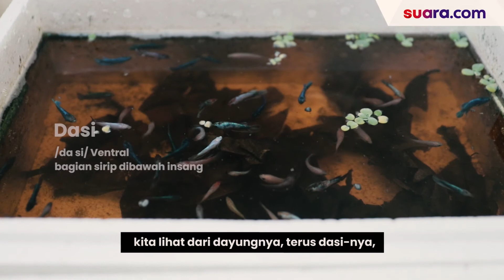Budidaya Ikan Cupang, Langkah Adi Berbuah Manis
Ikan cupang merupakan salah satu jenis ikan yang memiliki keindahan pada warnanya. Saat ini, banyak orang gemar mengoleksi beraneka ragam jenis ikan cupang.

Tak salah jika saat ini budidaya ikan cupang bisa menjadi salah satu peluang usaha rumahan.

Seperti yang dilakukan Adi Kojam, berawal dari sebuah ajakan temannya, kini ia mencoba peluang bisnis lewat menjual ikan cupang. Seperti apa usaha budidaya ikan cupang yang ia jalani? Simak selengkapnya dalan video di atas.